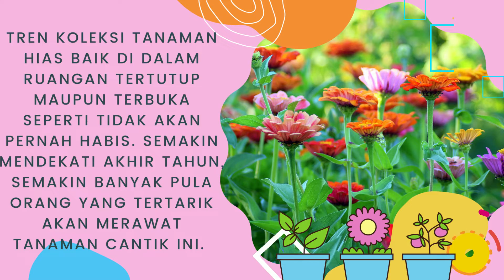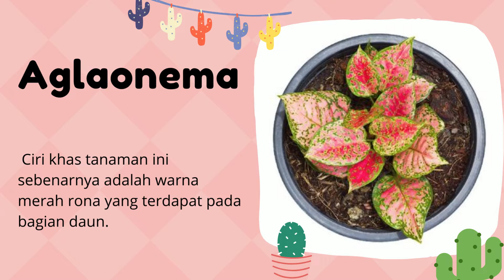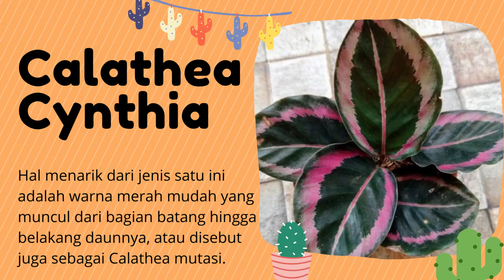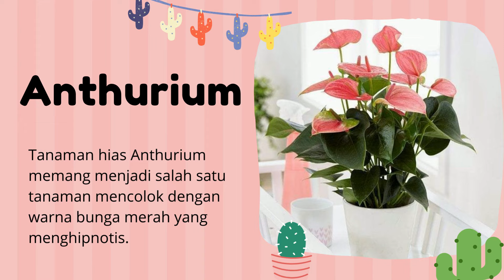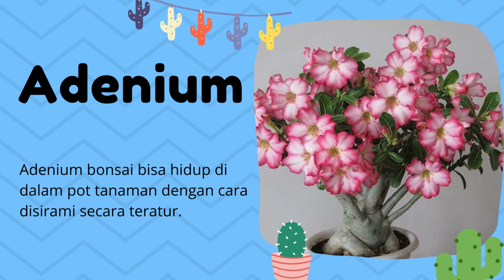15 Tanaman Hias Viral, Tanaman Hias Viral Tahun 2022, Tanaman Viral Tahun 2022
Halo guys kali ini aku akan bahas 15 Tanaman Yang Lagi Viral Dan Cantik 2022, INdah Di dalam Dan Di Luar Rumah